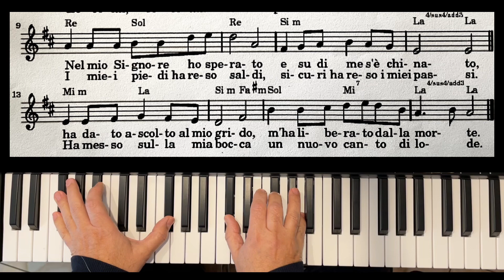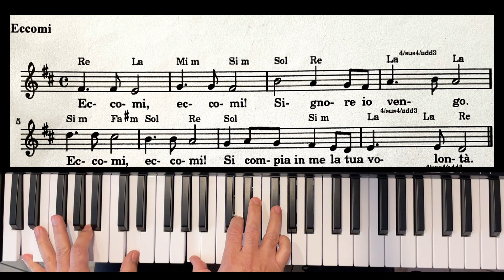Salmo 39 - Eccomi - tutorial di Marco Farina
Marco Farina, organista con oltre 40 anni di esperienza, mette a disposizione la propria esperienza per aiutare tutti coloro che si cimentano con la musica liturgica e animazione.  Spiegazioni chiare e semplici, semplificazione degli spartiti per permettere una più facile esecuzione del brano e per l'accompagnamento chitarristico, contatto diretto con tutti gli amici e le amiche che visualizzano i video del canale.